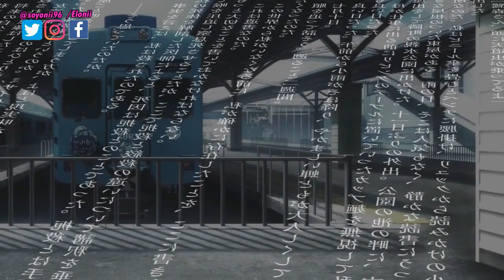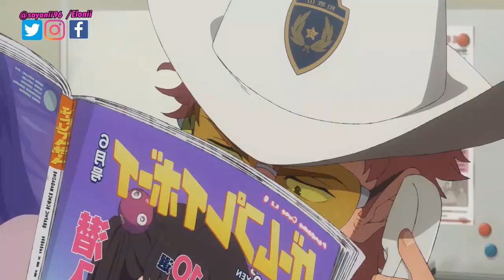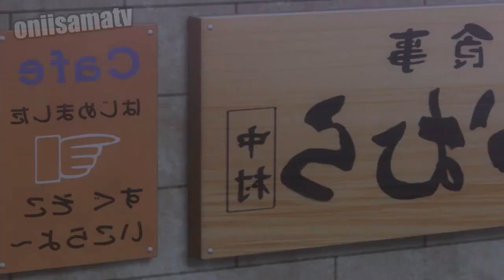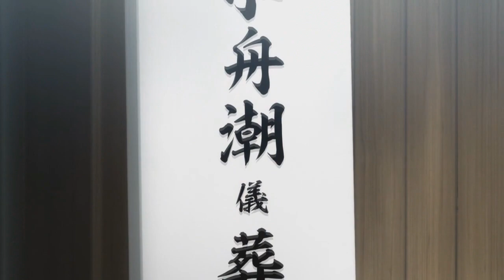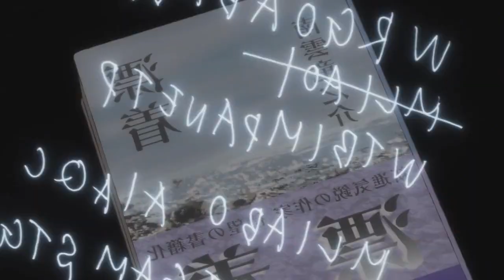🌀ATRAPADO EN UN BUCLE POR CULPA DE UNAS CRIATURAS SUMMERTIME RENDERING PARTE 1 RESUMEN EN 23MINUTOS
Hola !!

RESUMEN DE LOS PRIMEROS 6 CAPÍTULOS

Summer Time Rendering CAP 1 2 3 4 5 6
 ANIME
RESUMEN
CAPITULO 3
RESUMIDO
ANIMES RESUMIDOS
USHIO
MIO
SHINPEI